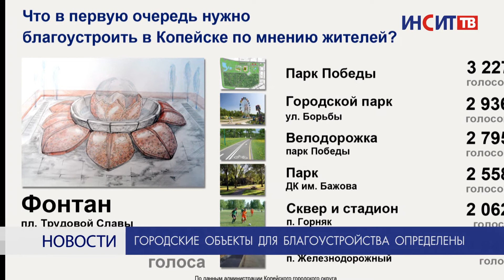Городские объекты для благоустройства определены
Копейчане выбрали объекты, которые необходимо благоустроить в первую очередь. Рейтинговое голосование прошло в день выборов Президента РФ.